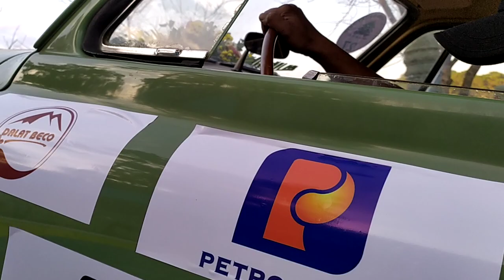Chiếc xe ô tô cổ quý hiếm xuất hiện tại festival hoa đà lạt.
Xe ô tô cổ đẹp nhất Việt Nam.